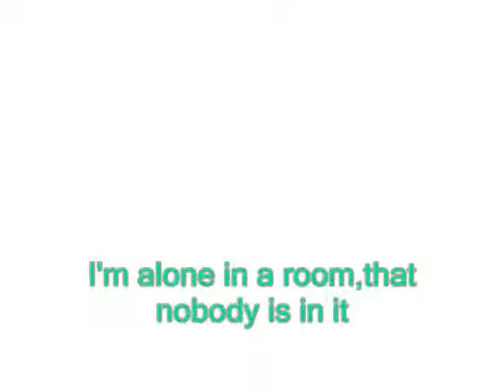No More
I am not completly dead yet! It's just i made a new accound and this one is pretty much inactive.

So yeah,I wanted to tell all of you guys that I'm not dead! Hooray!

So yeah,have a little MV. Song is No More by Hatsune Miku.